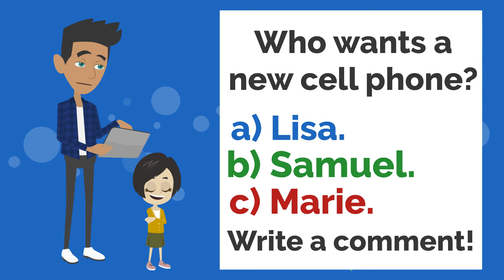Lisa is poor again! | Basic English conversation | Learn English | Like English